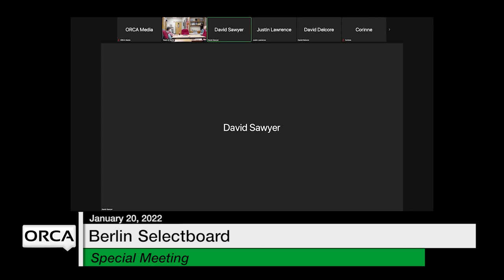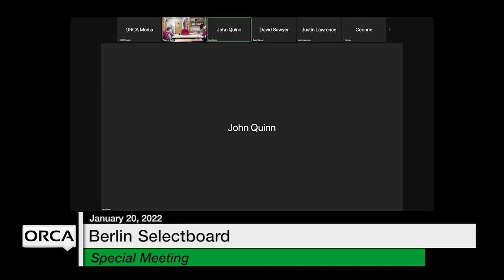Berlin Selectboard - Special Meeting January 20, 2022 [BNS]